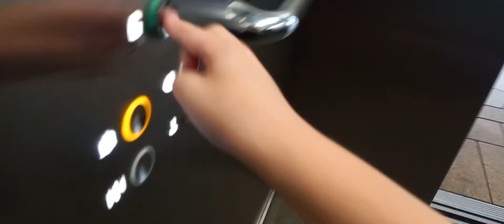Epic!! 2007 Otis Gen2 lifts at Cabot Circus in Bristol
Couldnt get the other 2 bc we had to get home.
Floors: 3 (G, UG, 1)
Capacity: 21 Persons/1600 kilograms
Built: 2007
Serial Number: 78ND4950
Filmed: 25th September 2022